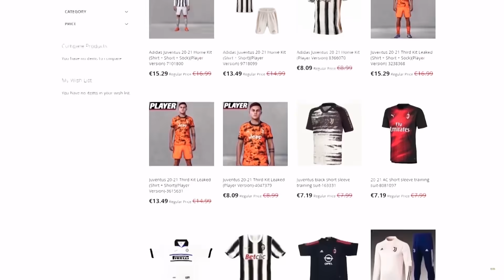MOŽE LI KEPA OSVOJITI LIGU ŠAMPIONA SA LIVERPOOLOM?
Fan Mail:
Ilija Gardasevic
Zupa BB [Kalimanj]
Tivat
Crna Gora
85320 Tivat